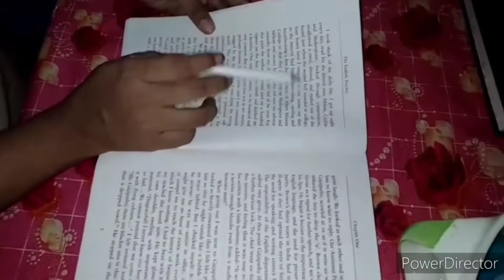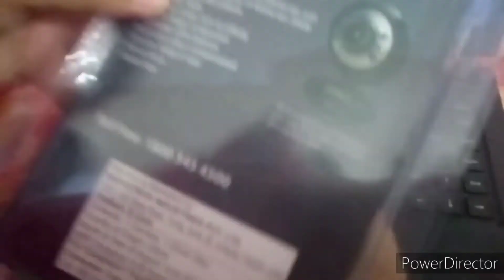My evening vlog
Evening vlog
Study  routine
D.el.ed study